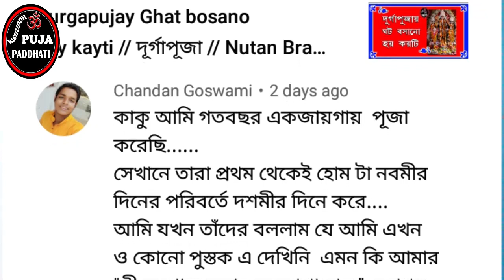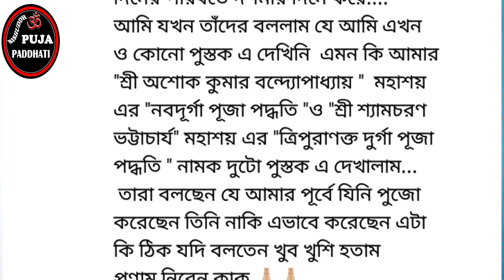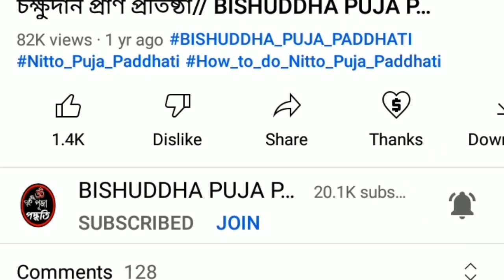দূর্গার হোম নবমী না দশমীতে //Durgapuja Mohajagge Homjag Nabami na Dashami te // bisudha puja padhati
দূর্গার হোম নবমী না দশমীতে. এক বিরলতম প্রশ্ন যেটা এসেছিল এক ভাইয়ের কাছ থেকে যার নাম চন্দন চন্দনের প্রশ্নের উত্তর দিতে গিয়ে আজকের এই কনটেন্ট আশা করছি আপনাদের সকলের ভালো লাগবে।
Durgapuja Mohajagge Homjag Nabami na Dashami te.

HAI BANDHURA ,
Shankalpa ... Prabhiti ...